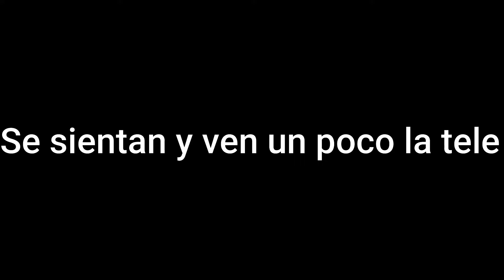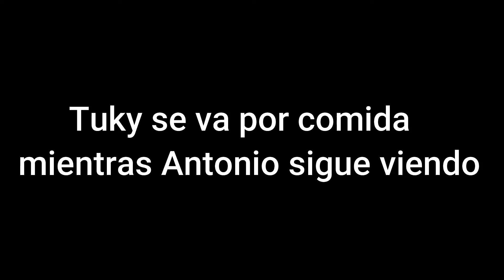Mega Man x Antonio x Tuky GS 2.0 Capitulo 9